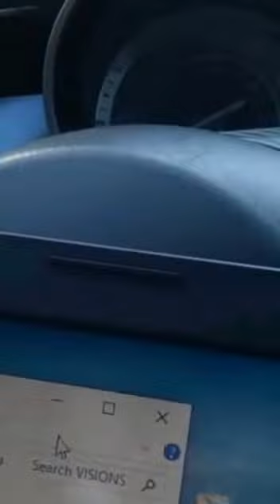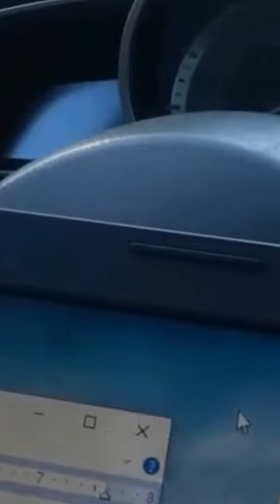Vision series video 1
This is a discussion of the vision I have been having since the beginning of the year.